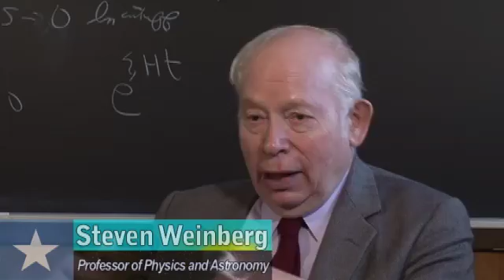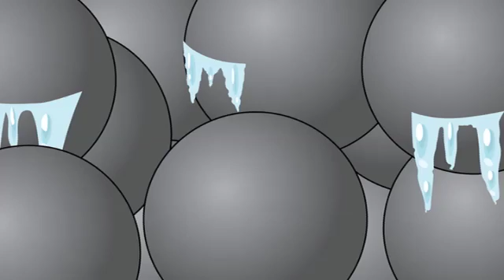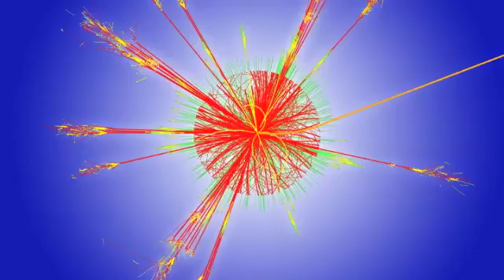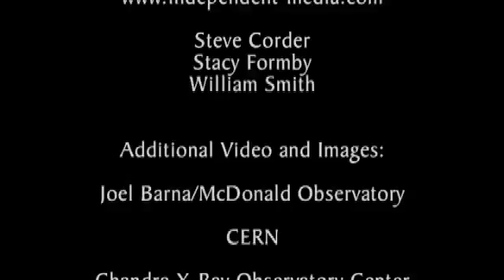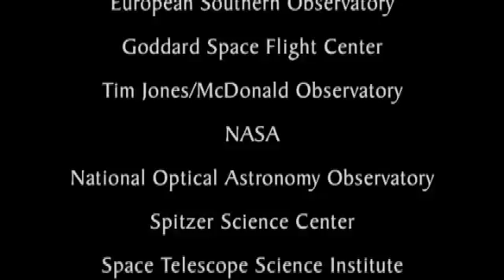Dark Matter: Seeing the Invisible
Cosmology is an extremely exciting, interdisciplinary field. Astronomical observations have revealed the presence of dark matter and dark energy, presenting serious challenges to fundamental physics. The Texas Cosmology Center at The University of Texas at Austin studies these areas.